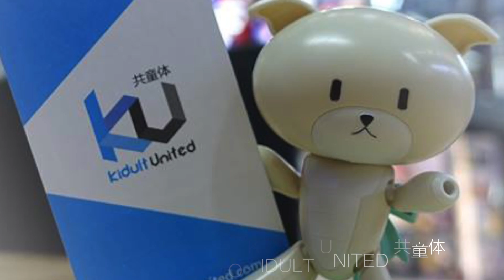機械人研究所：Transformers 變形金剛 War For Cybertron Siege 圍城 ~ WAVE 2 ~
主持：Vince、楓爸
製作：Vince
Special thanks to：Kidult United 共童体

Vince 同 楓爸 今次第一時間買齊成 SET War For Cybertron Siege 圍城 ~ WAVE 2 ~ 同一眾變迷們分享分享。

全 SET 包括：

Battle Master:
WFC-S16 Pteraxadon & WFC-S17 Aimless

Micromasters:
WFC-S18 Laserbeak & Ravage (Soundwave Spy Patrol)
WFC-S19 Red Heat & Stakeout (Rescue Patrol)

WFC-S20 Chromia
WFC-S21 Ironhide 鐵皮
WFC-S22 Autobot Sixgun (Weaponizer)
WFC-S23 Prowl 潛行獸

WFC-S24 Starscream 星星叫
WFC-S25 Soundwave 音波

由於今次條片比較長時間，所以我地仲整堆 index o架，係唔係好貼心呢。如果大家喜歡，記住 LIKE 同 SHARE 呀。